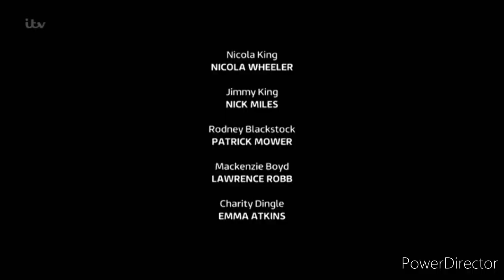Emmerdale - Juliette and Carl Walk Into Jimmy and Nicola Arguing (29th April 2021)